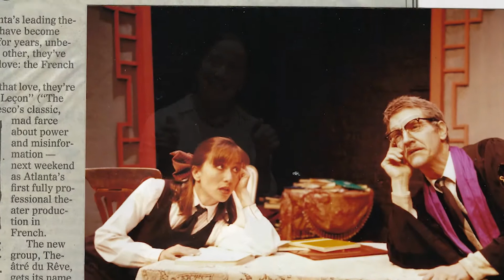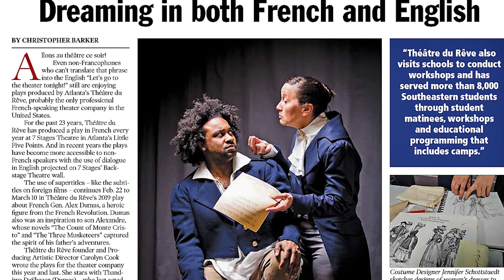Théâtre du Rêve Celebrates 25 Years!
Join Théâtre du Rêve as we celebrate 25 years of making French-language theater. Le rêve continue... the dream continues!